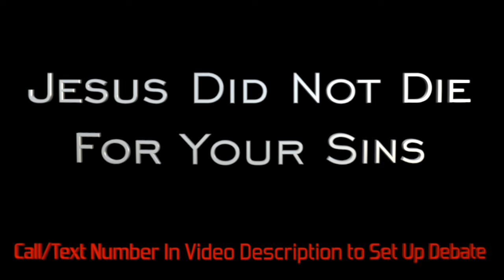Jesus Did Not Die For Your Sins